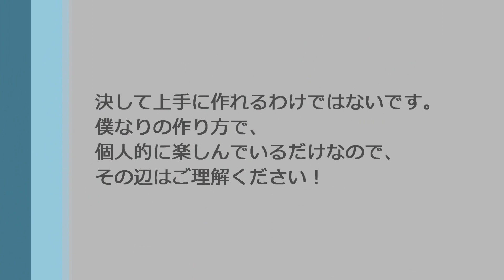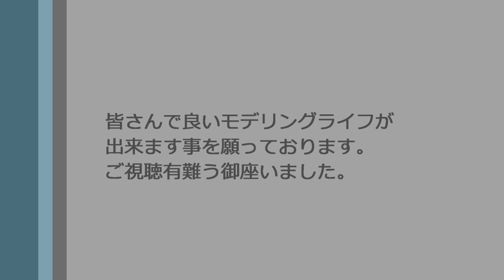なべさんのプラモデル製作記 フェラーリ 458 製作15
ブログ「なべさん製作所」
facebook「G&car's」（模型サークル）
コメント、fecebook、ブログ等でも
お答え出来ますので、